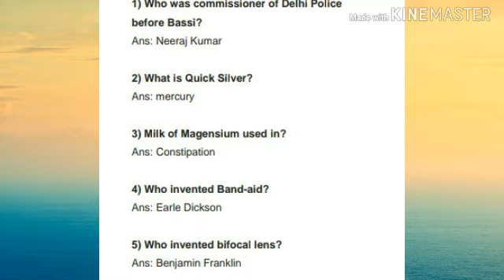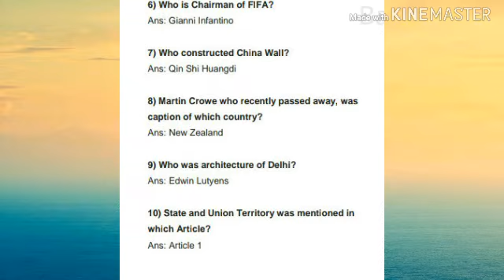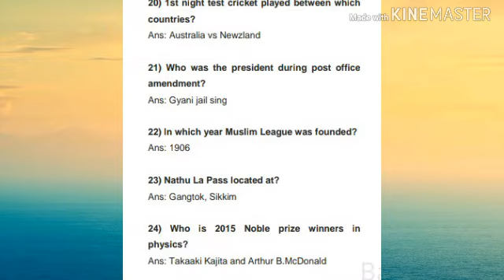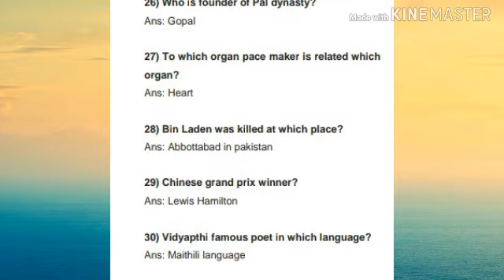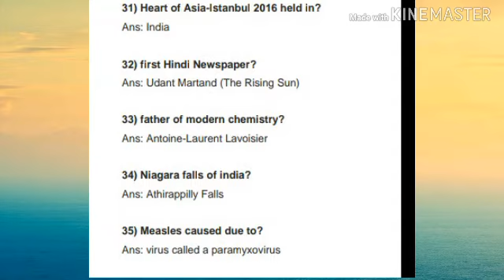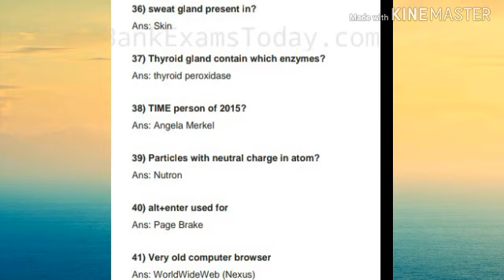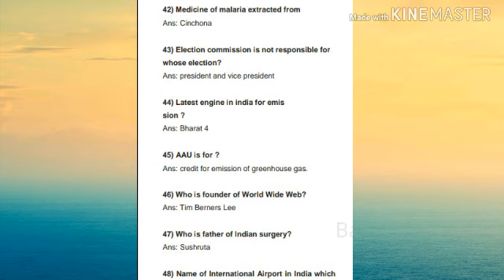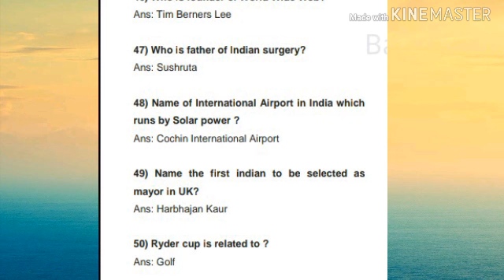All exam gk# পরীক্ষায় আসা GK প্রশ্ন#50 টি প্রশ্ন প্রতিদিন।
DEAR FRIENDS

Ae video te thakche bivinno exam a asa gk prosno...50 gk in 15 minutes.

ae channela apni paben. sob thake best math, science class..bangla vasay...

playlist a paye jaben video guli...
sudhu matro apnader help korar jonno...